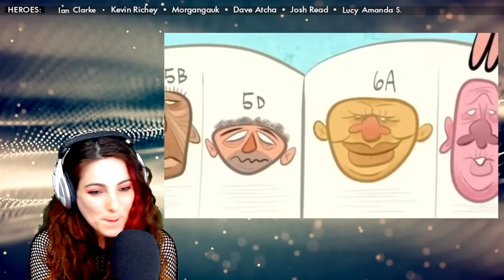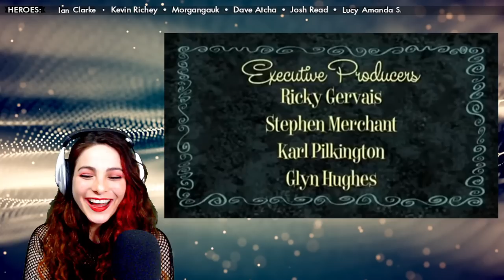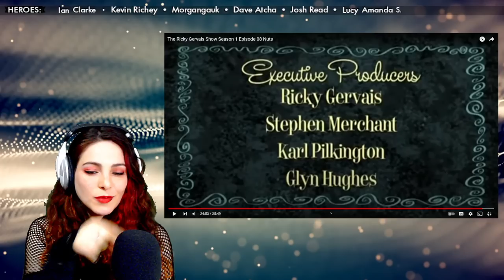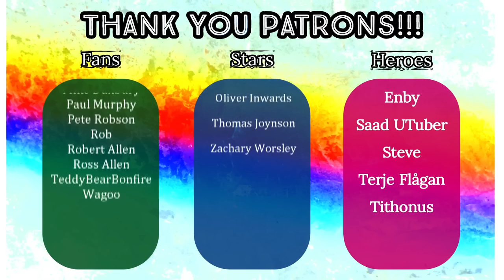American Reacts - The RICKY GERVAIS SHOW - S1 E8 - Nuts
Original Video: The Ricky Gervais Show Season 1 Episode 08 Nuts

HEROES:
🍀 Ian Clarke
🍀 Kevin Richey
🍀 Morgangauk
🍀 Dave Atcha
🍀 Josh Read

STARS:
🍀 Charlie Costa
🍀 Terje Flågan

FANS:
🍀 NinjaZero126
🍀 Dan Keating
🍀 Rob R
🍀 GAZB87YORKSHIRESALT
🍀 DeadManProp
🍀 Oh2one2
🍀 Rusty Dog
🍀 Matt Hardy
🍀 Math3matics
🍀 Jason Nevin
🍀 Koolrichx